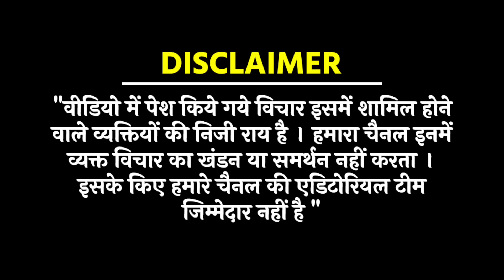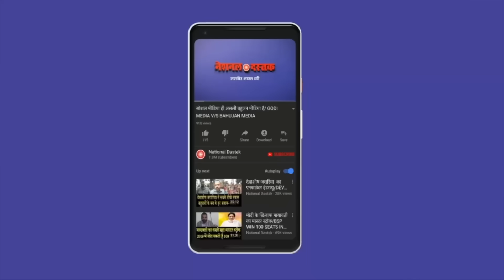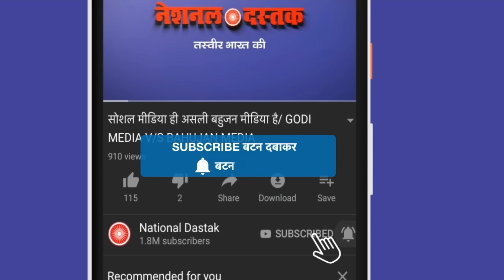चंद्रशेखर पर हमला करने वाले कौन